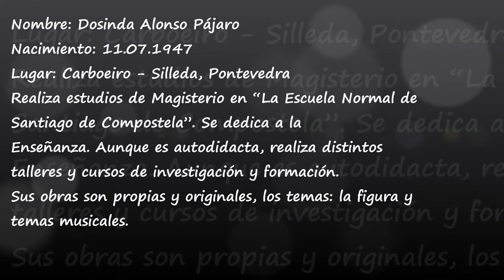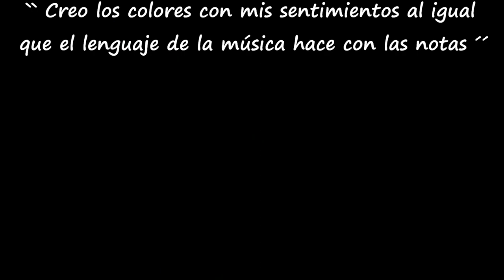Pintura de Dosinda Alonso Pájaro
Obra pictórica de la artista de Bandeira, Donsinda Alonso Pájaro.